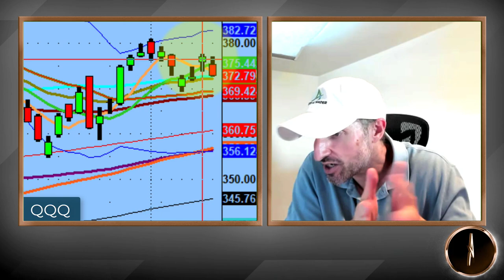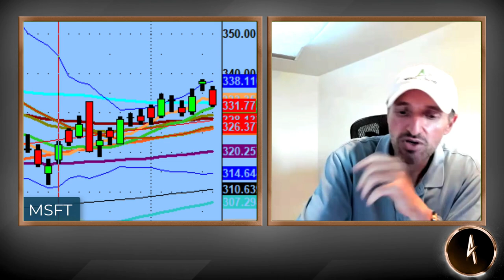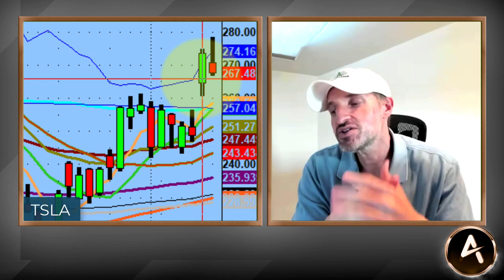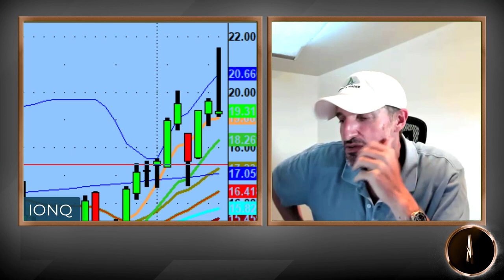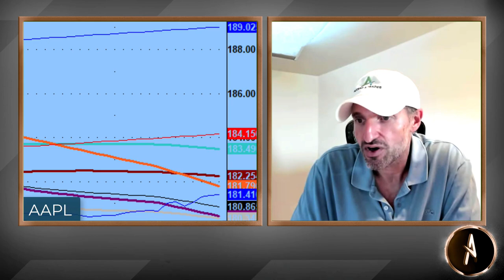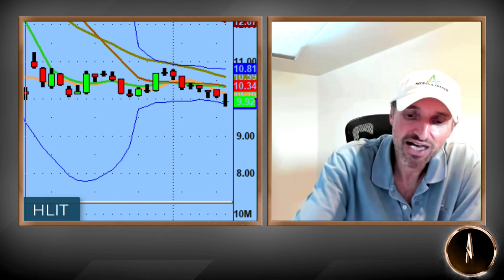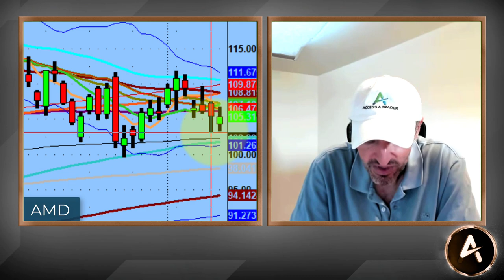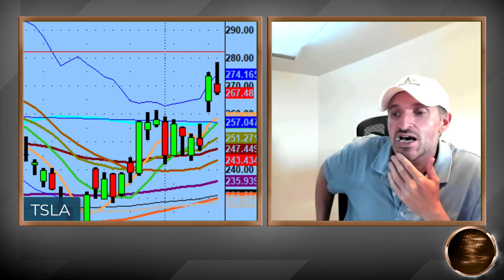Stock Market Ping-Pong Match (50-Day) | Stock Market Technical Analysis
Once again the market continues to be a ping-pong match around the 50-Day Moving Average.

Tonight we discuss how 90% of trades taken in the PS60 Process are based off of the previous night's research and how we don't trade random stocks/names because we "think" we know were they are going.

Lastly, we talk about some good names to keep an eye on going into tomorrow.

💚 COMMUNITY SUPPORT 💚